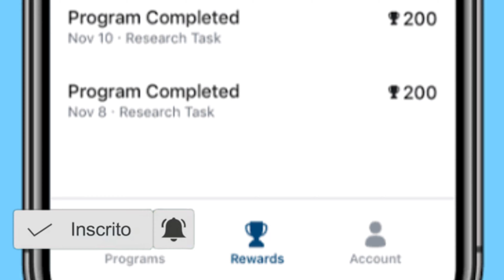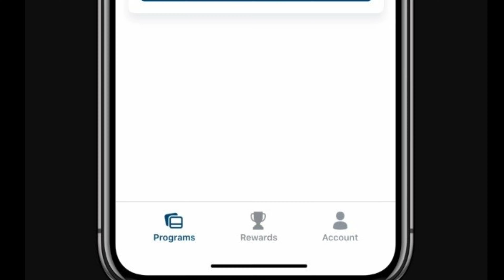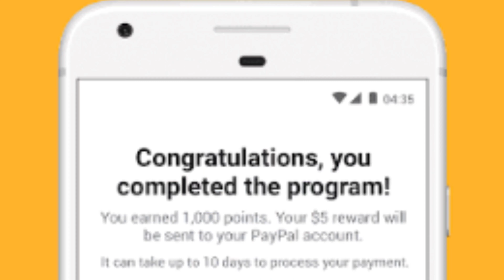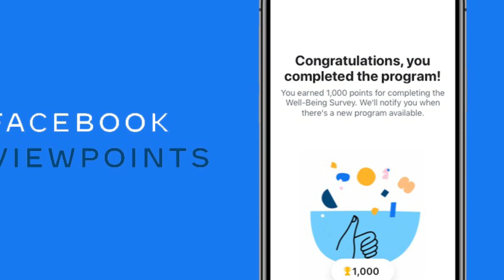Facebook lanca viewpoints aplicativo para ganhar dinheiro com pesquisas do facebook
VEJA TAMBÉM

6 dicas para ser aprovado em cartões de crédito sem anuidade das fintechs como o Nubank

6 dicas para ser aprovado em cartões de crédito sem anuidade das fintechs como o Nubank

Facebook lanca viewpoints aplicativo para ganhar dinheiro com pesquisas do facebook, como ganhar dinheiro, dinheiro, ganhar dinheiro,

 como ganhar dinheiro com Facebook, viewpoints facebook, facebook viewpoints, novo aplicativo para ganhar dinheiro, ganhar dinheiro no facebook, novo aplicativo do facebook,

 dinheiro facebook, viewpoints aplicativo para ganhar dinheiro, pesquisas facebook, facebook ganhar dinheiro, app para ganhar dinheiro, como ganhar dinheiro na internet, novo aplicativo, como ganhar dinheiro no paypal

Facebook lanca viewpoints aplicativo para ganhar dinheiro com pesquisas do facebook, como ganhar dinheiro, dinheiro, ganhar dinheiro, como ganhar dinheiro com Facebook,

 viewpoints facebook, facebook viewpoints, novo aplicativo para ganhar dinheiro, ganhar dinheiro no facebook, novo aplicativo do facebook, dinheiro facebook,

viewpoints aplicativo para ganhar dinheiro, pesquisas facebook, facebook ganhar dinheiro, app para ganhar dinheiro, como ganhar dinheiro na internet, novo aplicativo, como ganhar dinheiro no paypal